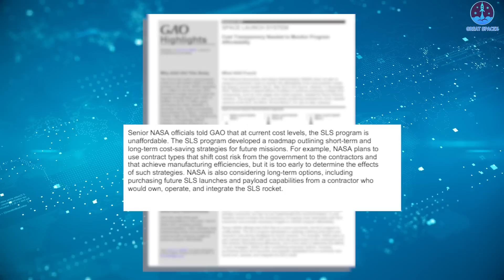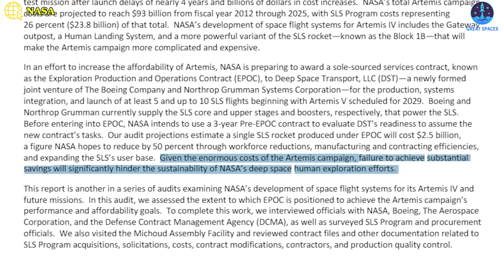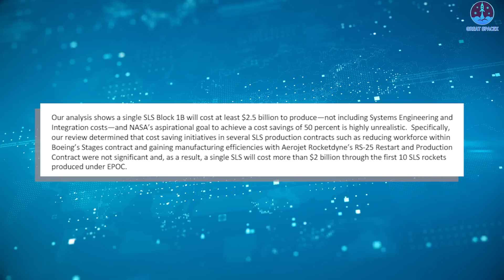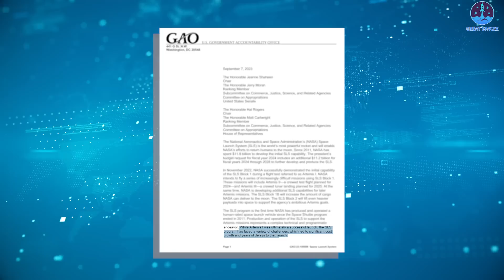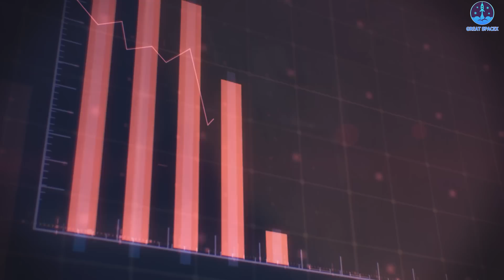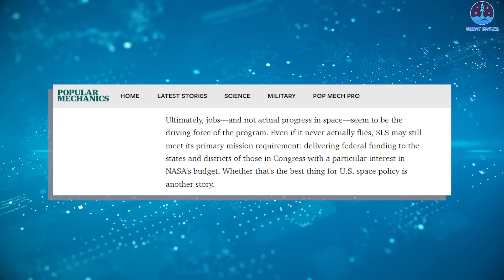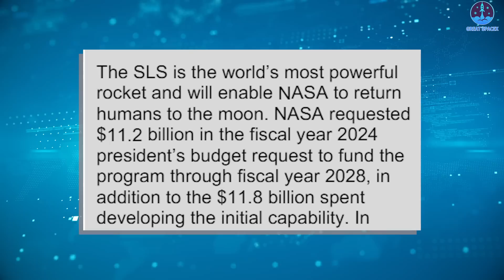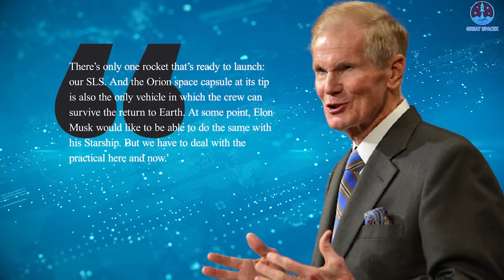Nasa SLS is in big trouble ''Replacement''! SpaceX to help...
HUGE THANKS TO:
There is no doubt that: NASA's Space Launch System is an impressive sight:
Standing 322 feet tall, the Boeing-built SLS stretches twice the length of the space shuttle and is taller than a football field ripped from the Earth and tipped vertically. Powered by a massive L3 Harris engine core and two solid rocket boosters from Northrop Grumman, SLS puts out 12% more take-off thrust than the Saturn V rocket that first sent men to the moon.
Sadly, big rockets are nice, but the SLS program is absolutely an irredeemable mistake. Its price is unaffordable.
And unsurprisingly, the Inspector General just declared NASA should use commercial alternatives to SLS.
And what was NASA Administrator Bill Nelson's answer to this?
Let's expose everything about this in today'' episode of Great SpaceX